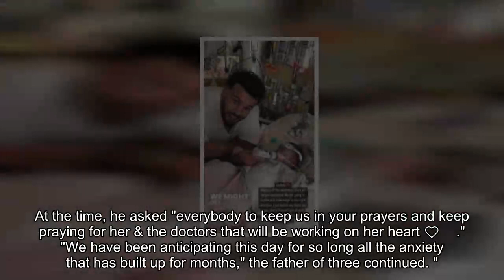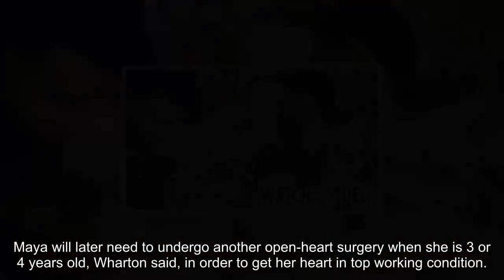Cory Wharton Reveals Baby Daughter Is Off a Ventilator After Surgery: 'Steps in the Right Direction'